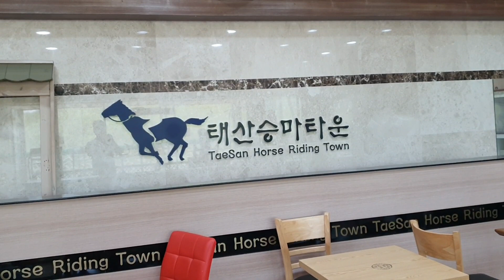vlog | 승마 | 태산승마타운 | 낭성면 | 마사회